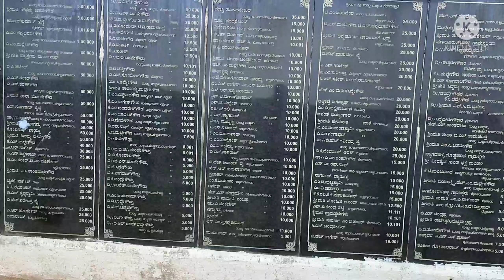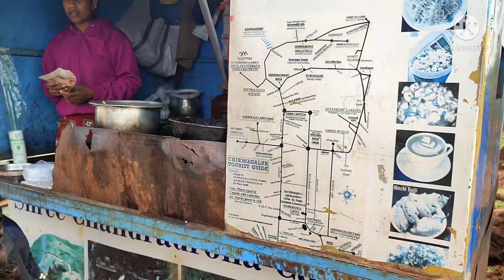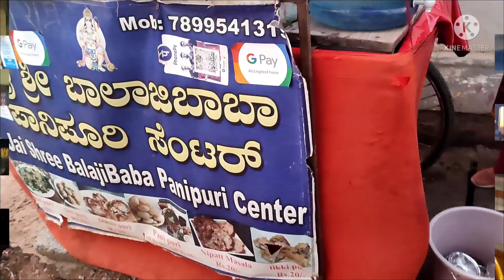33vlog chikamaglur_trip mulayangiri_peak baba_budangiri abbeyfalls siri_cafe jyotisatish😊😂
Hey guys, This is Jyoti Kumari.

I love traveling and have been traveling within India. I have travel many places in my country so far and want to keep doing it for the rest of my life. I have recently started making videos of my travels so that I can share the experiance with you all and i can show how beautiful the India is.